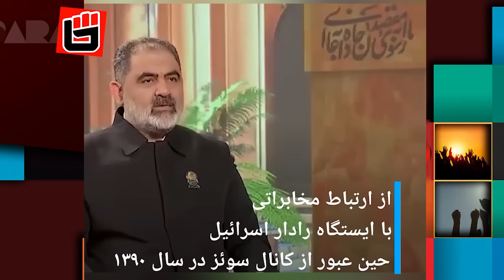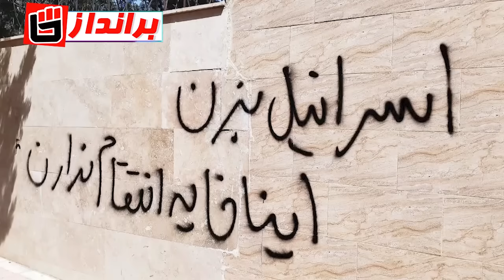اشک و مظلوم نمایی خامنه ای با جوراب زنانه در میانن لشگر گرسنگان / قتـل عام نیروهای سپاه با چاقو